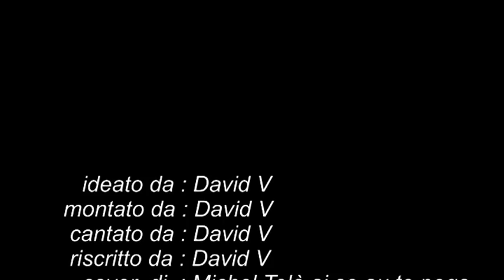cover Ai Se Eu Te Pego cover parodia ahi se mi piego